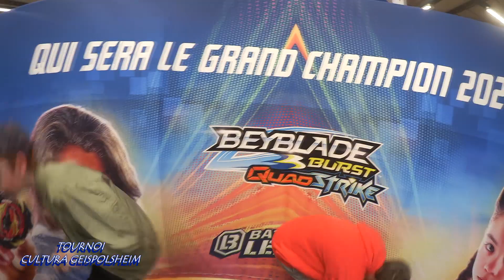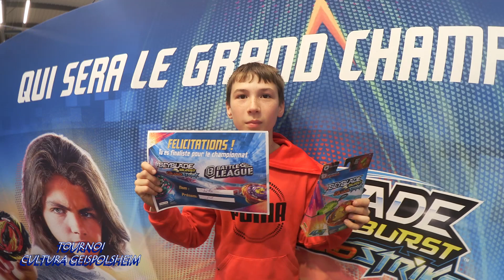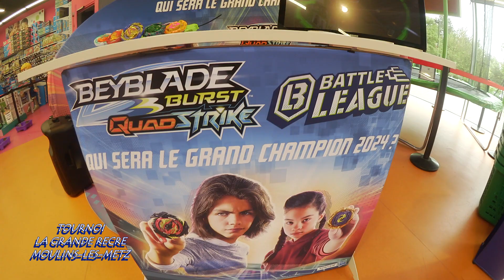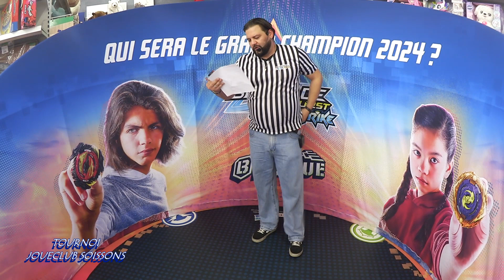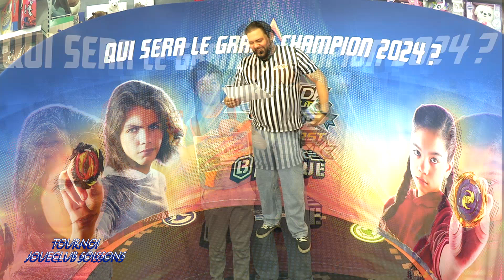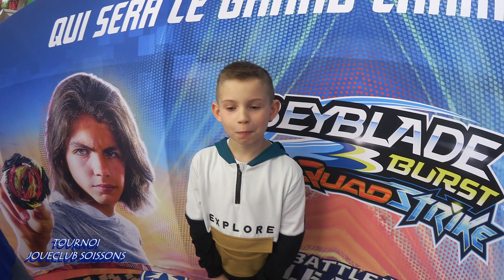BATTLE LEAGUE BEYBLADE 2024 ACTUALITE 12 DES TOURNOIS DU 29, 30 AVRIL et 02 MAI 2024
La Battle League Beyblade 2024 vient de commencer avec beaucoup de nouveautés !!!
EST CE QUE VOUS ETES PRET ?

Voici la Douzième Actualité des tournois BATTLE LEAGUE BEYBLADE 2024 qui ont eu lieu ce 29 avril au Cultura de Geispolsheim, le 30 avril à La Grande Récré de Moulins-Les-Metz et le 2 mai au JouéClub de Soissons!

On va découvrir ensemble cet univers!

@stardustdragonful (Créateur de contenu, Animateur et Vendeur Pro de Jeu et Jouets)

Musique YouTube:
- Blue_Macaw
- Forgiveness - Patrick Patrikios
- Lord_Get_You_Some